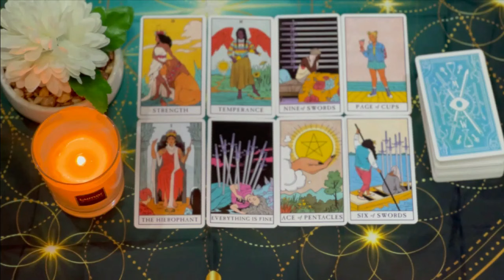PISCES❤️THEY'RE GOING TO RISK IT ALL FOR YOU BECAUSE OF UNDENIABLE PASSION!